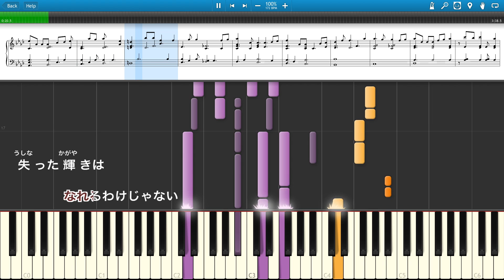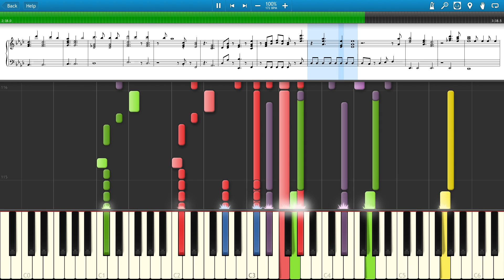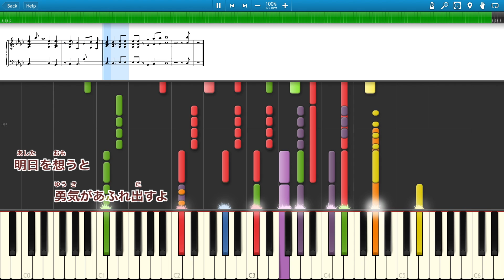グリザイアの果実 ED「あなたの愛した世界」[Full] "Grisaia No Kajitsu"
祝！2期制作決定！！

今回は南條愛乃さんが歌うグリザイアの果実ED「あなたの愛した世界」をアレンジカバーしてみました！
１番はピアノのみにし、２番以降は原曲同様に様々な楽器を使用するという構成に仕上げてみました。
是非最後まで聞いてみてください！

12/3追記
弾き語り用の楽譜をこちらからダウンロードできます

Screen from Synthesia.
Sound source from Logic Pro X.
Transcription © MidiStar(2014)
Original Music © NBCUniversal Entertainment Japan(2014)